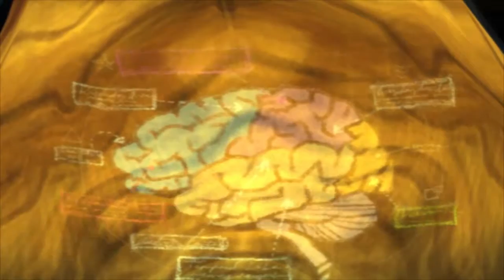Psychonauts (Part 1) - Day One Disasterpiece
Between stream lag, automatic mic adjustments (thanks Skype), and audio levels that cant be corrected in game, these next couple of episodes are a mess, but here we are. I'm joined for this playthrough by the lovely Sam, and we hope to bring you something you didn't know you would love.